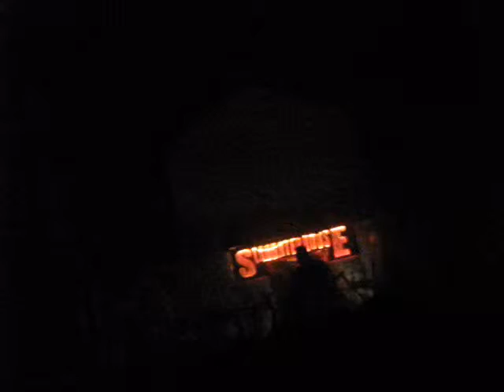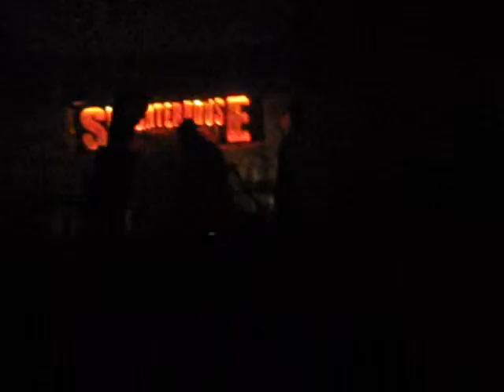Twiztid at Mr small theater part 9